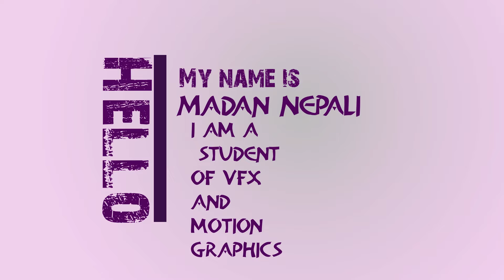Madan Nepali portfolio 2076 student maya jamal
This video includes information on the main elements of art and design, including:
• Line
• Shape
• Form
• Texture
• Balance
• The rule of thirds

Caption author (Nepales (kathmandu Nepal))
Jose Luis Lopez Valero
Caption authors (Turkish)
Osman Bozdag
hasan yılmaz
Caption author (Korean)
Jee Hee Park
Caption author (Finnish)
Annukka Leppänen
Caption authors (Indonesian)
Gilang Sangkala
A fifah
Caption author (Russian)
ZebroUnion
Caption author (French)
Sandrine Brasseur
Caption author (Portuguese (Portugal))
Sonia Tavares
Caption author (Vietnamese)
kikio2610
Caption author (Spanish)
Hiram Ruiz
Category
Education